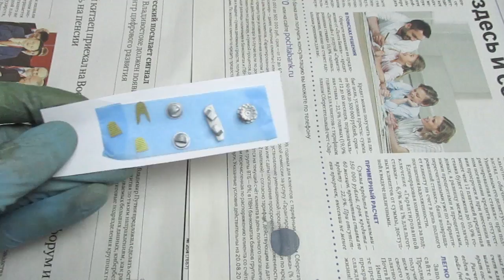HMS Hood | Issue 115 (Amati, hachette)